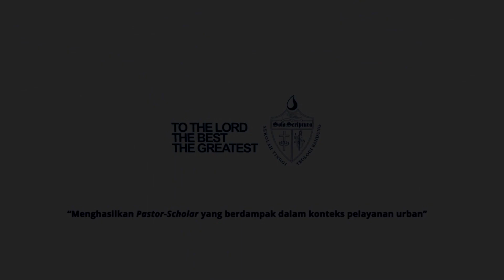Mengenal Apa Itu UMC - Urban Mission Consultation 2023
Tuhan memanggil gereja (seluruh umat Allah) menjadi garam dan terang bagi dunia. Panggilan ini harus kita responi dengan baik. Kita harus mendatangkan shalom bagi kota kita karena kesejahteraan kota menjadi kesejahteraan kita juga.

Melalui UMC (Urban Mission Consultation) yang telah diadakan sejak 2021 dan berlanjut pada 2023 tahun ini, mari segenap gereja Tuhan kita sama-sama berdoa, berkonsultasi dan berjejaring bersama untuk mentransformasi kota-kota kita bagi Kristus. Kita akan mempelajari riset-riset perkotaan dan pelayanan-pelayanan sudah dilakukan dan apa yang dapat kita lakukan bersama. Pelayanan perkotaan tidak pernah dapat dikerjakan sendirian, segenap tubuh Kristus harus bersama-sama berkolaborasi sehingga kita dapat sungguh-sungguh menjadi terang "kota di atas bukit" yang menuntun orang memuliakan Tuhan.

Ikuti acara Urban Mission Consultation 2023 yang akan diselenggarakan pada 24-26 Agustus 2023. Untuk informasi lebih lanjut, hubungi 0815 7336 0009 atau kunjungi situs kami di